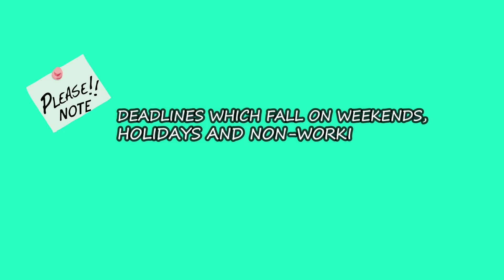e PAYMENT of BIR Form 2550M Group E